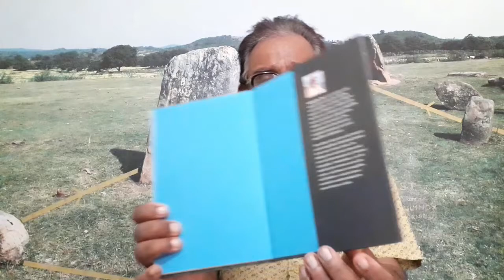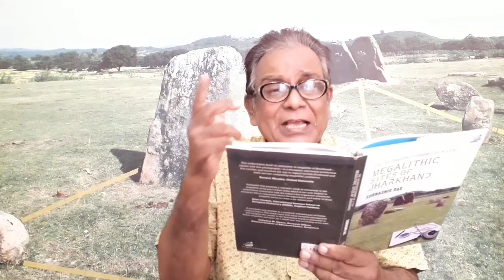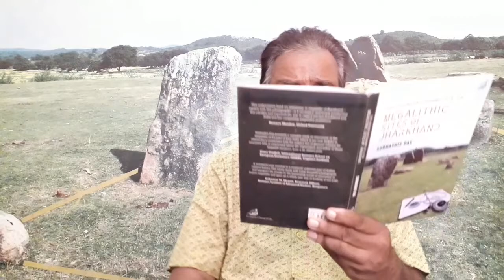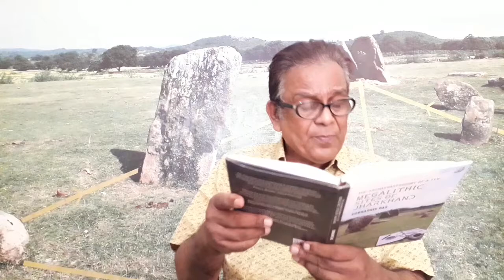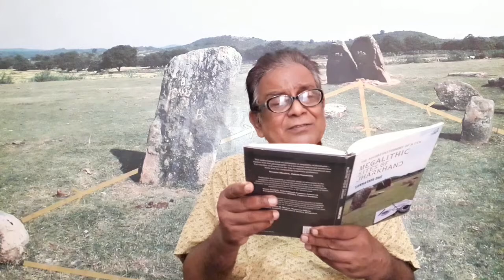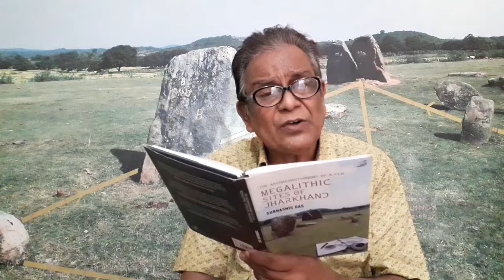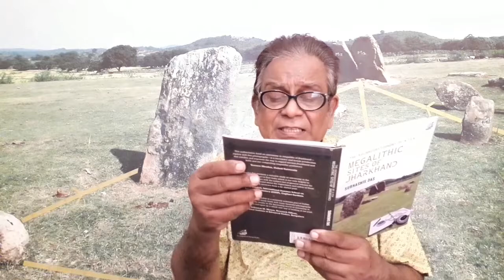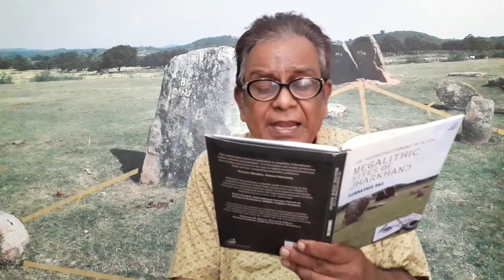Reading of my THE ARCHAEOASTRONOMY OF A FEW MEGALITHIC SITES OF JHARKHAND. Niyogi Books. Delhi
Supposedly the first book on archaeoastronomy of megaliths in the country